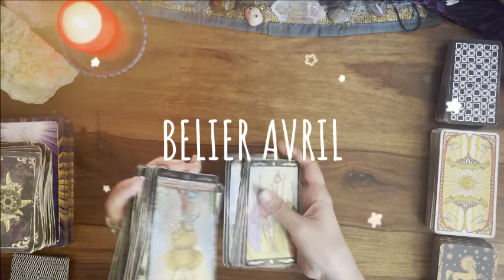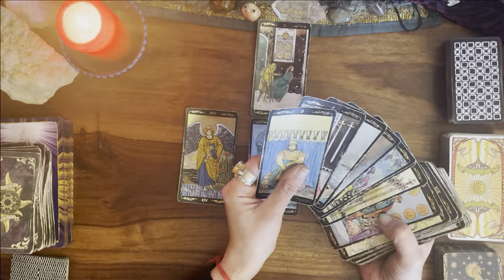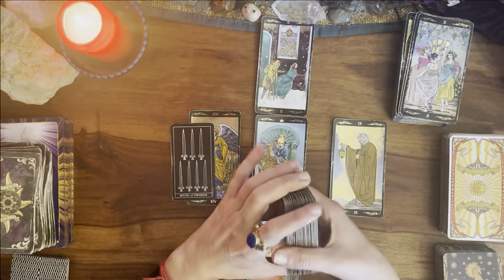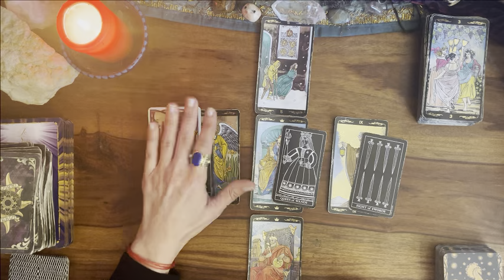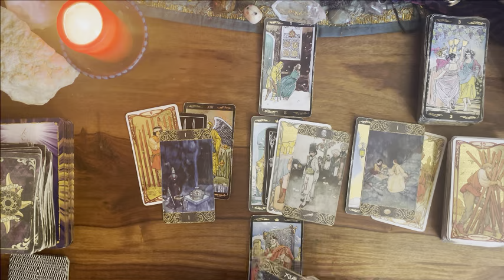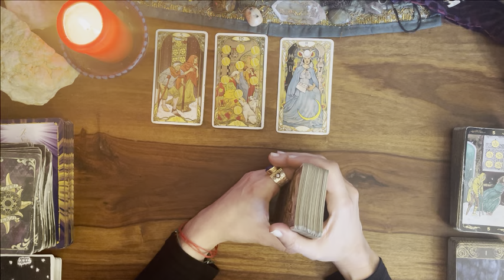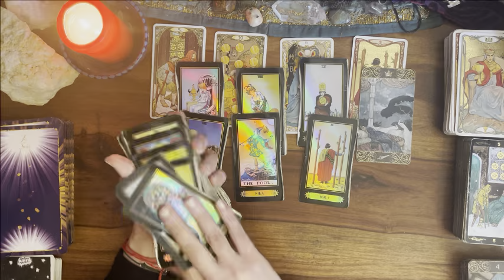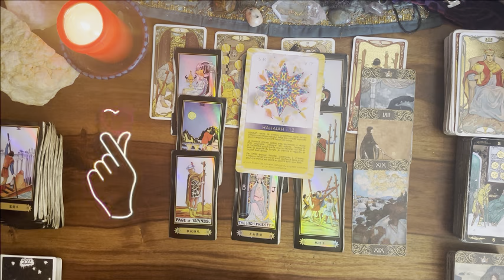BELIER AVRIL⭐️GENERAL❤️SENTIMENTAL "Fidèle à soi même !"belieravril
Guidance du mois d'AVRIL 2023 pour le signe du BELIER

INTRO 00:00
GENERAL 00:57
SENTIMENTAL 25:47
COUPLE 32:13
AMOUR FLOU 36:32
CELIBATAIRE 39:19
ORACLE JE SUIS 42:05

Pour faire un don et continuer à faire vivre la chaîne